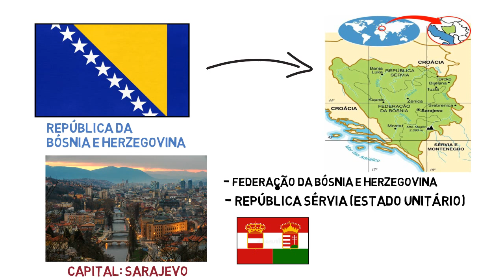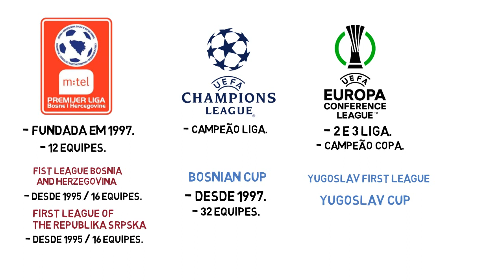TOP 5 - MAIORES CLUBES DE FUTEBOL DA BOSNIÁ E HERZEGOVINA (PREMIER LEAGUE)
Fala galera, beleza? No vídeo de hoje falaremos um pouco do futebol na BOSNIÁ E HERZEGOVINA. Apresentando os principais clubes do país, as competições e um pouco da seleção nacional.
Se você gostou do vídeo não esqueça de deixar o seu like para fortalecer o nosso trabalho.